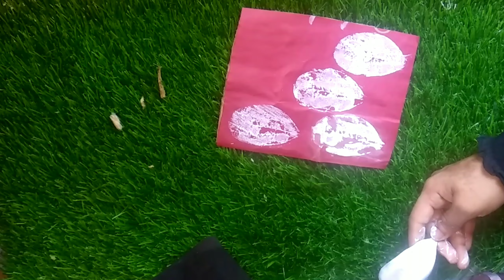DIY-leaf art //jackfruit leafs crafting ideas//leaf